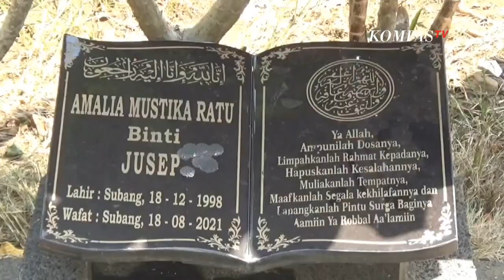Setelah 2 Tahun Berlalu, Pelaku Pembunuhan Ibu & Anak di Subang Terpecahkan!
SUBANG, KOMPAS.TV - Penetapan lima tersangka, kasus pembunuhan ibu dan anak di Subang Jawa Barat, yang jenazahnya ditemukan di bagasi mobil di halaman rumahnya dua tahun lalu, membuat warga sekitar lokasi bernapas lega.

Kelima tersangka itu, adalah Danu keponakan korban, Yosep suami korban, istri muda Yosep, dan dua anak tiri Yosep.

Anak sulung korban, Yoris, juga bersyukur atas penetapan lima tersangka.

Tetapi Yoris juga kecewa dan marah, karena pelaku adalah keluarga sendiri.